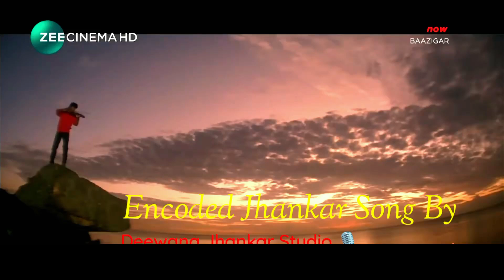Baazigar O Baazigar | Eagle Jhankar | BAAZIGAR 1993 |Kajol, Shahrukh Khan | Full HD Video Song 1080p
Song Baazigar O Baazigar
Movie Baazigar 1993
Label Eagle Ultra Classic Jhankar
Edited By Deewana Amit Ji
More songs from the movie Baazigar

Baazigar O Baazigar Lyrics | Baazigar O Baazigar song is from the movie Baazigar starring Shah Rukh Khan and Kajol, this song is sung by Kumar Sanu and Alka Yagnik, with music by Anu Malik, and lyrics by Nawab Arzoo

Ho mera dil tha akela
Tune khel aisa khela
Teri yaad mein jaagun raat bhar
Baazigar o baazigar
Tu hai bada jaadugar
Baazigar o baazigar

Baazigar main baazigar
Dil waalon ka main dilbar
Baazigar main baazigar

Ho dil leke dil diya hai
Sauda pyar ka kiya hai
Dil ki baazi jeeta dil haar kar

Chupke se aankhon ke raste
Tu mere dil mein samaya
Chaahat ka jadu jaga ke
Mujhko deewana banaya

Peheli nazar mein bani hai
Tu mere sapnon ki rani
Yaad rakhegi ye duniya
Apni wafa ki kahani

O mera chain chura ke
Meri ninden uda ke
Khona jaan kisi mod par

Baazigar main baazigar

Dhak dhak dhadakta hai ye dil
Bolo na kya keh raha hai
Paas aao bata dun
Na baba dar lag raha hai

Muhko galat na samajh na
Main nahi badal awara
Dil ki deewaro pe maine
Naam likha hai tumhara

Ho tere pyar mein kurwaan
Mera dil meri jaan
Tujhe lag jaaye meri umar

Baazigar main baazigar
Baazigar o baazigar
Baazigar main baazigar
Baazigar o baazigar
Baazigar main baazigar